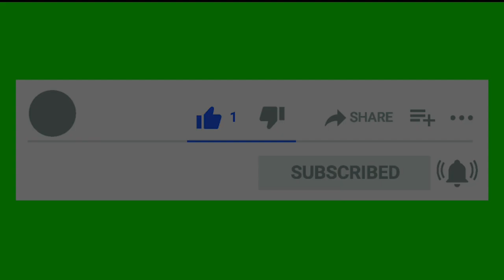jahan Mustafa hai.Md Arshad Sallallahu.Program At Baghicha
Naat...jahan Mustafa hai. By Md Arshad Sallallahu.Program At Baghicha 30/10/2022

☆ میں اپنے سبھی ناظرین اور سامعین کا بے حد شکرگزار ہوں۔

٭ سبھی نئے ناظرین و سامعین سے گزارش ہے کہ برائے مہربانی اس چینل کو سبسکرائب کر دیں، نیز گھنٹی کے بٹن کو کلک کرتے ہوئے لائک،کمنٹ اور شیر بھی کرکے اس چینل کو پھیلانے میں ہمارا معین ومددگا بنیں ، تاکہ زیادہ سے زیادہ لوگوں کو استفادہ کا موقع حاصل ہو ۔
(جزاک اللہ خیرا واحسن الجزاء فی الدنیا والآخرہ)

٭ اللہ تعالٰی سے دعا ہے کہ اللہ آپ کو مع پورے گھر والوں کے خوش اور اپنے حفظ وامان میں رکھے (آمین)

Quran
Quran Tilawat
Beautiful Quran Recitation
Relaxing music
Relaxing quran recitation
Relaxing Quran
Quran Recitation
Recit Quran Beautiful
Best Quran Recitation in the world
Relaxing Quran for sleep
Quran Sharif
Quran Majeed
Quran e pak
Beautiful woice
QaumiTarana
Qaumi Geet
Nazm